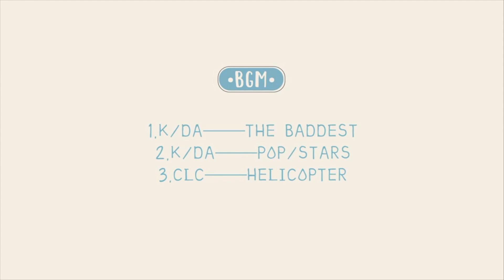【Weight Loss Dance】10分钟燃脂暴汗减肥瘦身女团舞 | 爆火神曲3首连跳 K/DA - THE BADDEST & POP/STARS | CLC - HELICOPTER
【10分钟燃脂暴汗女团舞】
一到秋冬就疯狂长膘的，一定不止我一个吧！
安利这套燃脂超给力的0基础减肥舞，
Kda女团 、CLC爆火单曲连跳10分钟，
全身发热暴汗，燃脂减肥瘦身健美，
每天坚持，轻松拥有建模般魔鬼身材！
集美们别再瘫着了，快快动起来～